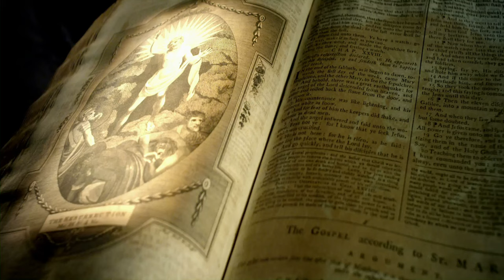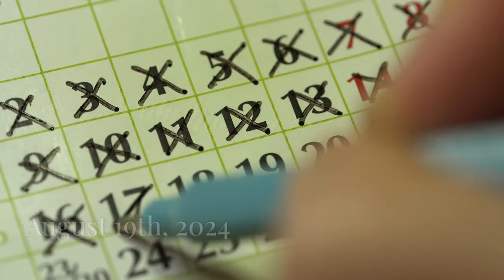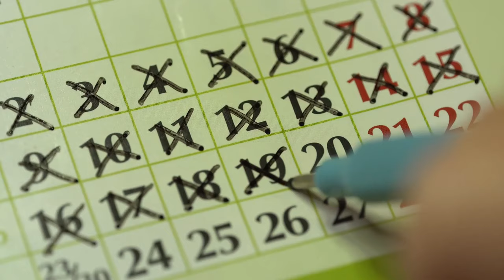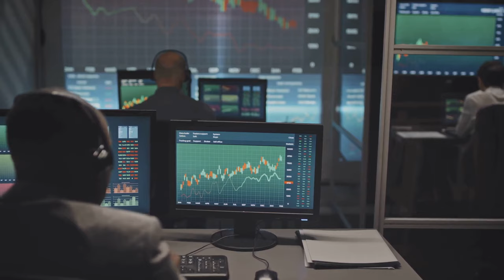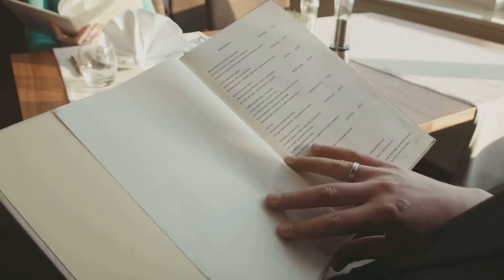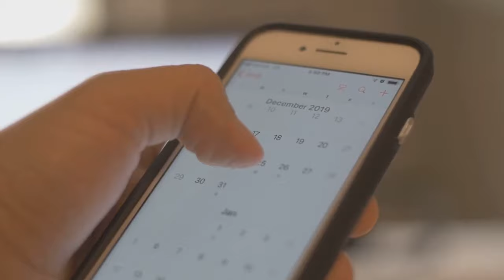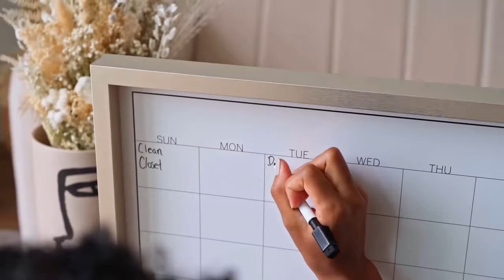Once In A Blue Moon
Tonight, August 19th, 2024, features a Blue Moon. However, it's important to note that the moon won't actually appear blue in color. The term "Blue Moon" refers to a specific occurrence in the lunar cycle, not its color.

Timestamps:

00:00:00 Setting the Stage
00:00:44 A Phrase Born of Time
00:01:15 A Calendar Curiosity
00:01:49 A Dance of Seasons and Cycles
00:02:22 Frequency and Prediction
00:02:50 August 19th, 2024
00:03:33 Peak Illumination and Visibility
00:04:08 Understanding Lunar Colors
00:04:35 Witnessing the Blue Moon Across Time Zones
00:05:00 The Moon's True Colors
00:05:40 Atmospheric Anomalies
00:06:18 Observing Subtleties in Moonlight
00:07:00 The Blue Moon in Language and Lore
00:07:40 A Linguistic Time Traveler
00:09:06 From Music to Literature
00:10:33 Encounters of the Uncommon Kind
00:11:09 The Blue Moon of the Professional World
00:12:56 A World Tinged with Blue Moon Encounters
00:13:28 A Tapestry of Science and Culture
00:14:30 Finding Meaning in Rarity
00:16:15 The Enduring Allure of the Blue Moon

There are two definitions of a Blue Moon:

Monthly Blue Moon: This is the second full moon within a single calendar month.
Seasonal Blue Moon: This is the third full moon in an astronomical season that has four full moons.
Tonight's Blue Moon falls under the seasonal definition.

The full moon will reach its peak illumination at 2:36 PM EDT, but it will be most visible after sunset. It's a great opportunity to observe and appreciate the beauty of our celestial neighbor!

One in a Blue Moon: An Interesting Factual Account
Meaning
The phrase "once in a blue moon" is commonly used to describe something that happens very rarely. It signifies an event that is infrequent and exceptional, something that doesn't occur often.

Origins
The term "blue moon" has been around for centuries, with its origins dating back to the 16th century. The earliest known use of the phrase in print is found in a pamphlet published in 1528. The term "blue moon" originally referred to absurd or impossible things, but its meaning evolved over time to signify rarity.

Astronomical Definition
In astronomical terms, a "blue moon" refers to an additional full moon that appears in a specific time period:

Seasonal Blue Moon: This is the older and more traditional definition. It refers to the third full moon in a season that has four full moons instead of the usual three. Each season (spring, summer, autumn, winter) typically has three full moons, but occasionally, due to the way the lunar cycle aligns with the calendar, a season will have four full moons.
Calendar Blue Moon: This is the more modern and widely known definition. It refers to the second full moon in a calendar month that has two full moons. Since a full moon occurs roughly every 29.5 days, it is rare to have two full moons in a single month.
Frequency
A blue moon occurs approximately once every two to three years, making it a relatively rare event. The phrase "once in a blue moon" captures this rarity, emphasizing that the event is uncommon but not impossible.

Actual Blue Color?
Despite the name, the moon usually does not appear blue during a blue moon. The term "blue moon" has nothing to do with the actual color of the moon. However, there have been rare occasions when the moon has appeared blue, usually due to atmospheric conditions such as the presence of smoke or dust particles from volcanic eruptions or large-scale fires. These particles can scatter red light and make the moon appear bluish.

Cultural Significance
The rarity of blue moons has given them a special place in various cultures and folklore. In some cultures, a blue moon is considered a time for reflection, magic, or unusual events. It's a time when people may believe that extraordinary things can happen.

Examples
Here are a few examples of how the term is used in everyday language:

"He visits us once in a blue moon," meaning he rarely visits.
"Finding a job like this happens once in a blue moon," implying that such opportunities are rare.
In summary, a blue moon is a fascinating astronomical phenomenon that has found its way into our language and culture, symbolizing rarity and uniqueness. Whether you're stargazing or using the phrase to describe rare events, the blue moon remains a captivating and intriguing topic

- membership access to wholesale travel pricing